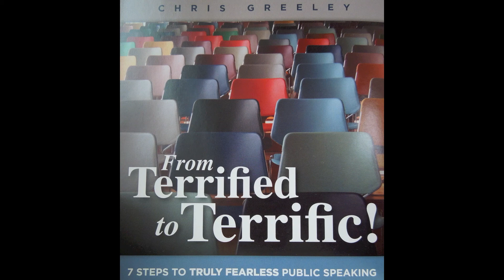Chris Greeley of Greeley Consulting - Public Speaking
Professional Keynote Speaker, Chris Greeley, shares his secrets to help make you a more powerful, persuasive, confident, and anxiety-free speaker, regardless of your audience.  This clip is the Introduction track from Chris' CD, "From Terrified To Terrific!"  For more information about the CD, to learn more about Greeley Consulting, or to inquire about Chris speaking for your organization, please